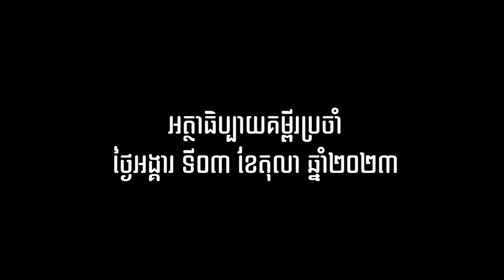អត្ថាធិប្បាយគម្ពីរដំណឹងល្អថ្ងៃទី០៣ ខែតុលាឆ្នាំ២០២៣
អត្ថាធិប្បាយគម្ពីរដំណឹងល្អថ្ងៃទី០៣ខែតុលា ឆ្នាំ២០២៣ តាមសន្តលូកា ៩,៥១-៥៦ បកស្រាយដោយលោកបូជាចារ្យ រឿង ឆ័ត្រសិរី